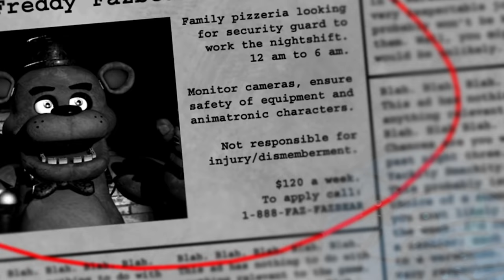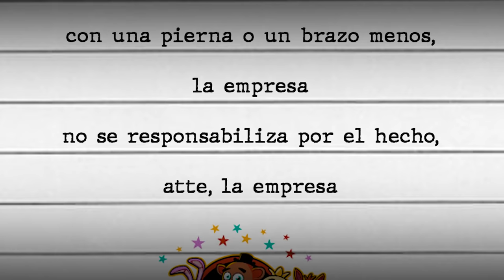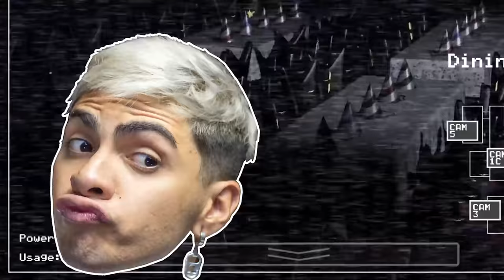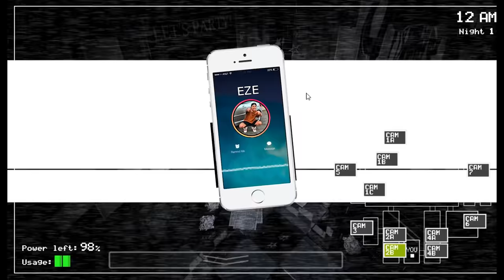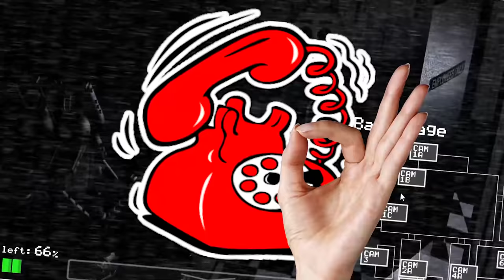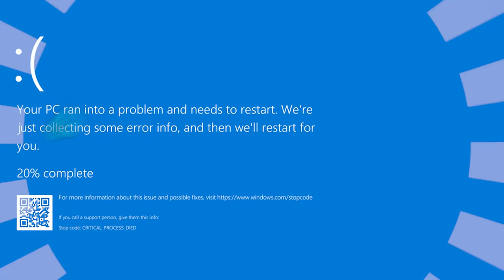¡CUADRADITO Y CIRCULITO JUEGAN FIVE NIGHTS AT FREDDY'S! (FNAF) 🟩🐻🔵 con Ezequiel Perez 😎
Hola, somos Cuadradito y Circulito! En este nuevo video jugamos a pedido de ustedes a Five Nights At Freddy's, ¿Podremos sobrevivir? D:, depende de ustedes que juguemos a la saga completa!

 ↘️REDES ↙️